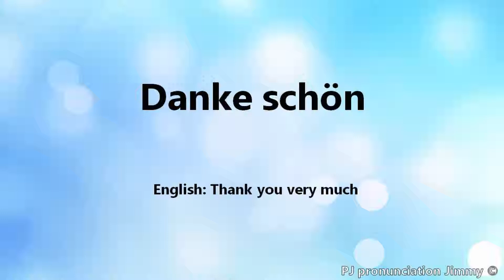how to say "Thank you very much" in German - Danke schön